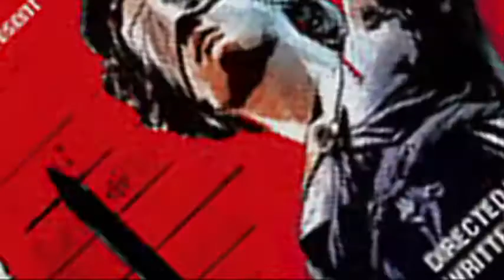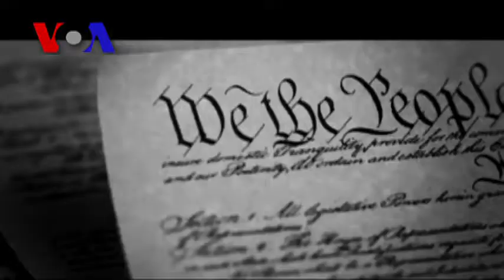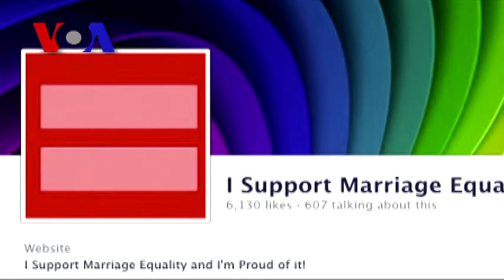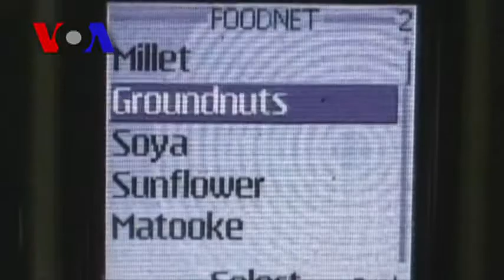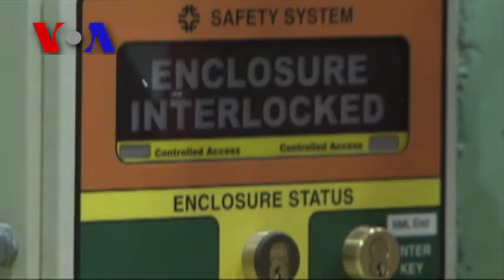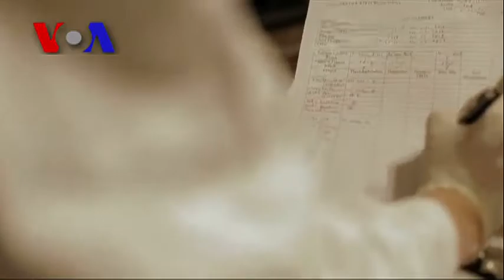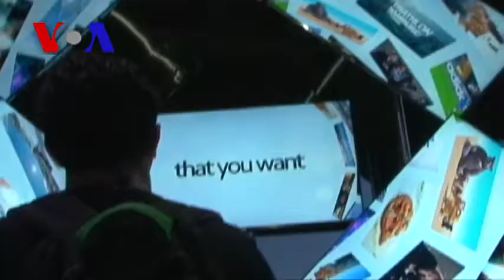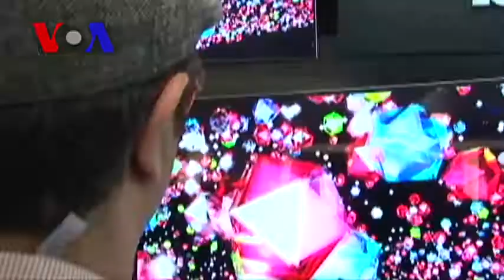FULL EPISODE: On Assignment April 12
Segments: When Gay Marriage Debaters Collide 0:48, Cell Phone Hits 40, Sea Lion Learns to Boogie 6:01, How the 'God Particle' Explains the Universe 10:56, Film Reignites an Arkansas Murder Case 15:30, New Kinds of HD TV Are the Next Big Thing  20:55